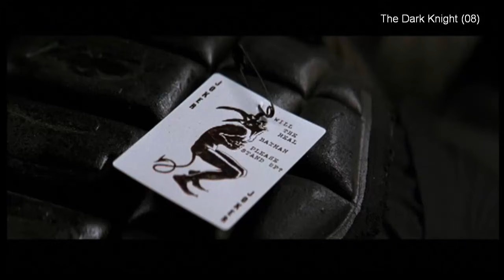The Dark Knight (clip 9) -"I'm a man of my word"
Description
About "the real problem"(clip5):

0:00  "They are coming too"

0:09  How do the defendants plead?
"Anyone whose wallet's about to get lighter" ...Politics is a tough nut to crack~
And jump scare or what?

2:53  "This is how crazy Batman's made Gotham"